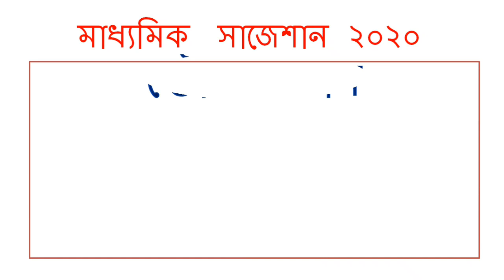Madhyamik Physical Science Suggestion 2020 | WBBSE | চলতড়িৎ | 2,3 Marks | ১০০% কমন